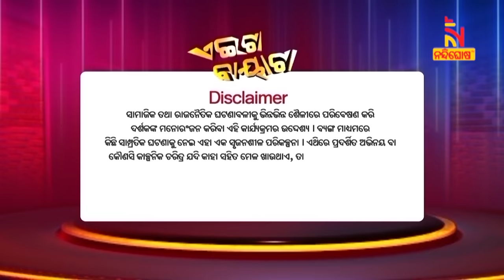Aeita Bayata | Odia Comedy On Honey Trap Case | Bus Stand Love Story | PapuPomPom | TukunaStylish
Aeita Bayata | Odia Comedy On Honey Trap Case | Papu Pom Pom | Tukuna Stylish

* DishTV Channel No: 1367
* Airtel Digital TV Channel No: 611
* TATASky Channel No: 1779
* hathw@y Channel No: 731
* Ortel Channel No: 707
* Videocon d2h Channel No: 840
* SITI Channel No: 17 & 458
* GTPL Channel No: 719
* SUN Direct Channel No: 667
* Asianet Channel No: 219